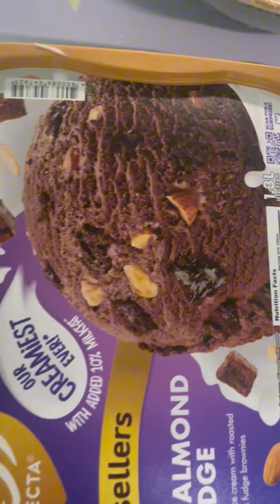Madali lang pala gumawa ng ICE CREAM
Madalainlang pala gumawa ng ICE CREAM